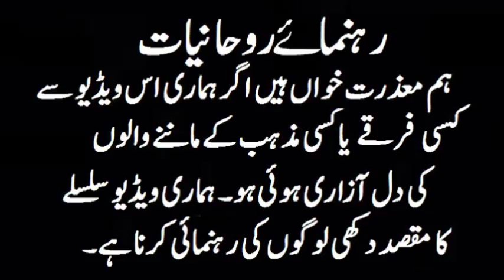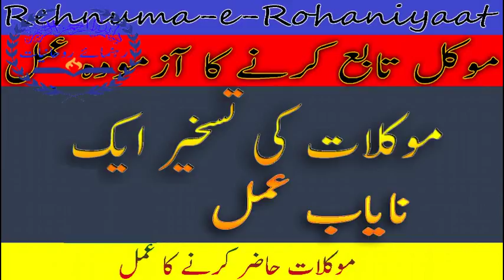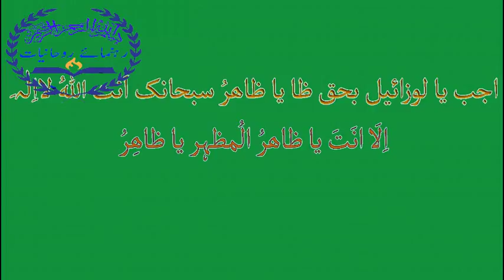Mokelat Ko Kabu Karnay ka Nayab Amal | In Urdu